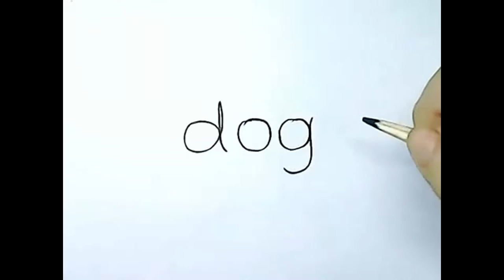How to created Words Cat Into a Cartoon Cat